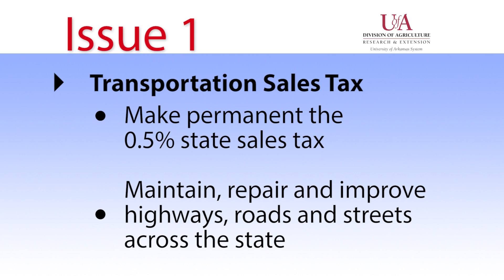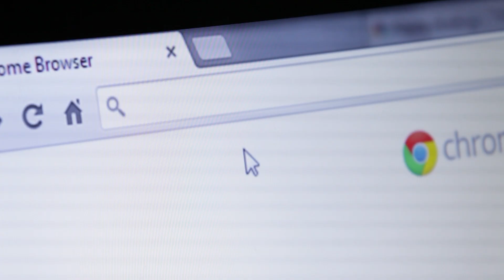2020 Arkansas Ballot Issue 1 - Transportation Sales Tax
Issue 1 proposes making permanent a 0.5% state sales tax that currently helps fund Arkansas’s four-lane highway system, county roads, and city streets. Revenue from the proposed sales tax will be split between the state, counties and cities.

What does a FOR vote mean?

A FOR vote means you are in favor of changing the Arkansas Constitution to include a permanent statewide 0.5% sales and use tax for state highways and bridges, county and city streets, bridges and other surface transportation.

What does an AGAINST vote mean?

An AGAINST vote means you are not in favor of changing the Arkansas Constitution to include a statewide 0.5% sales and use tax for state highways and bridges, county and city streets, bridges and other surface transportation.

We will be moving to new digital homes at uaex.uada.edu (extension) and aaes.uada.edu (research).